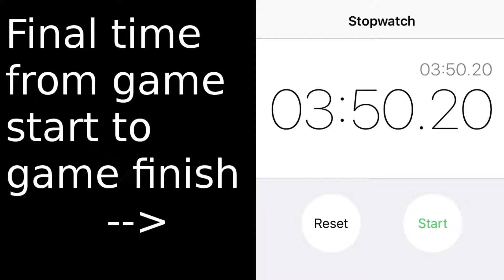Gun Game Victory in less than 4 min | Black Ops: III Multiplayer